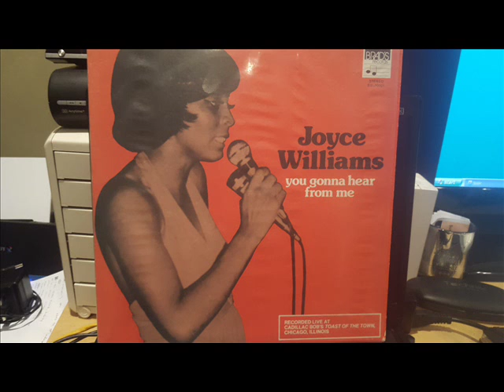Joyce Williams Simple Life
Joyce Williams off the LP You Gonna Hear From Me track title "Simple Life"